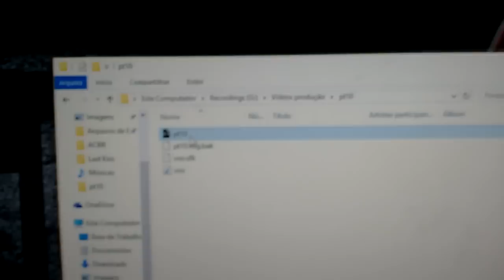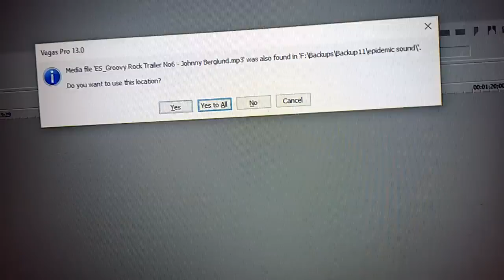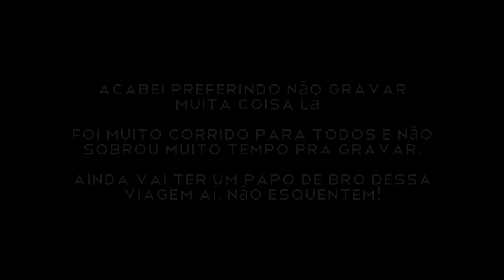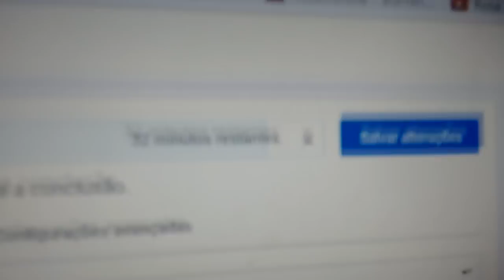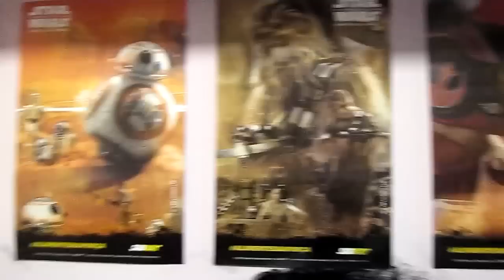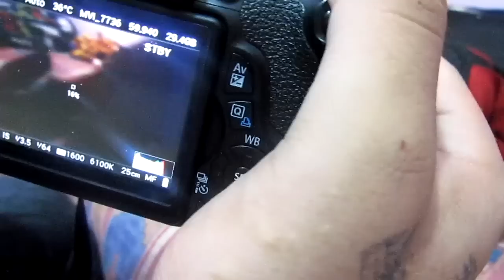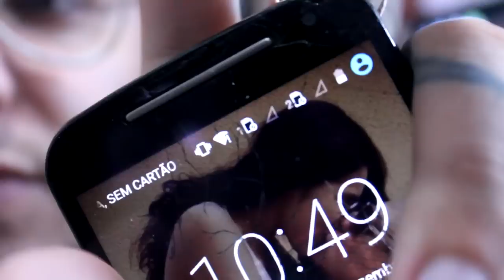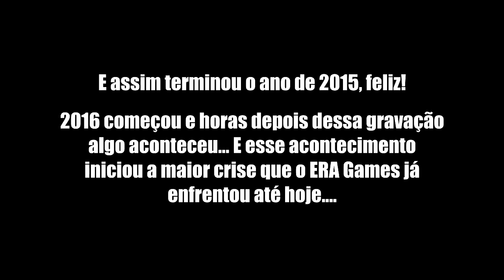UNS SONHOS REALIZADOS, OUTROS DESTRUÍDOS - CAIXA PRETA - DEZEMBRO 2015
Esse mês foi especial. O vídeo já começa com um soco emocional no estômago! hahaha E como o título indica, ele começa com a realização de um sonho, segue até a realização de outro que simplesmente acabou junto com o vídeo... Enfim, espero que tenham paciência para assistir inteiro e que gostem do vídeo! DEIXEM COMENTÁRIOS! haha Flwss

PARCEIROS:
▬Facebook pages: